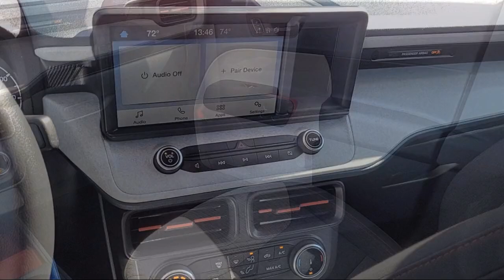2023 Ford Maverick XLT Crew Cab Sacramento Roseville Elk Grove Folsom Stockton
2023 Ford Maverick XLT Crew Cab Stock Number: 67033M Vin:3FTTW8E3XPRA70998.